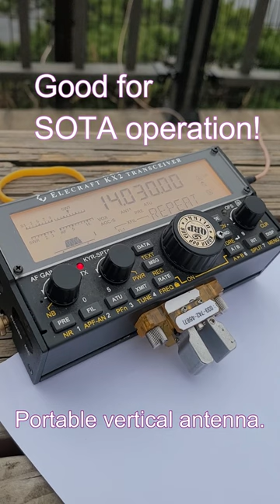HF vertical antenna.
Portable folding vertical antenna.